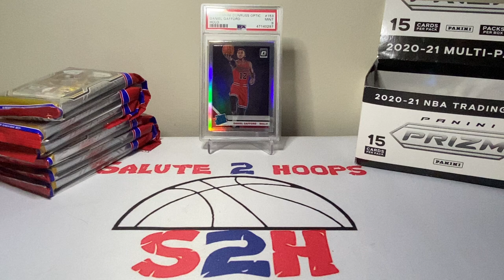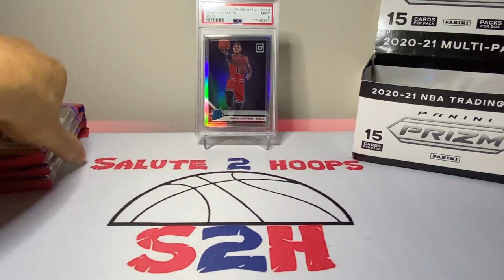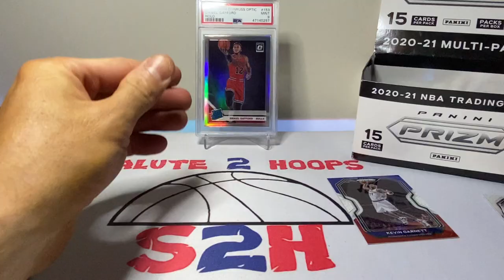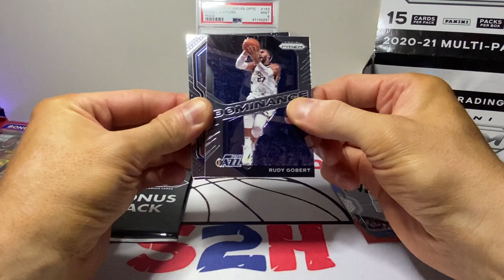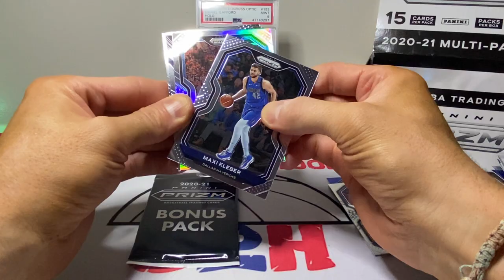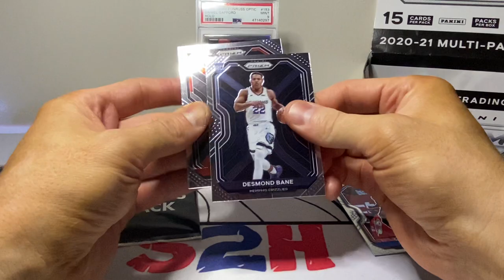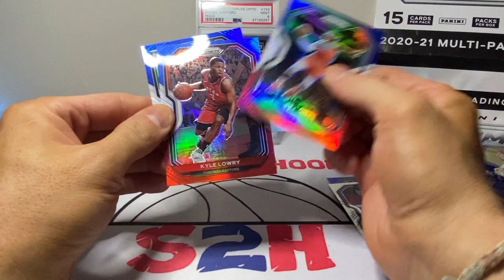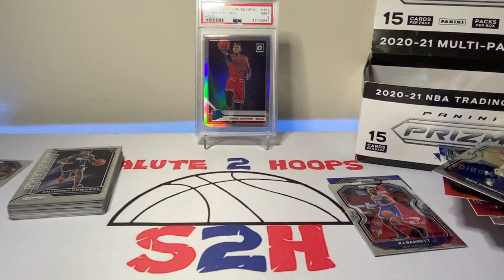THE NBA IS BACK LETS RIP SOME PACKS!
The NBA is finally back you guys! In honor of the new NBA season we’re ripping the last of my prizm packs. A classic rip session to celebrate the new NBA season. Enjoy the video !

SALUTE